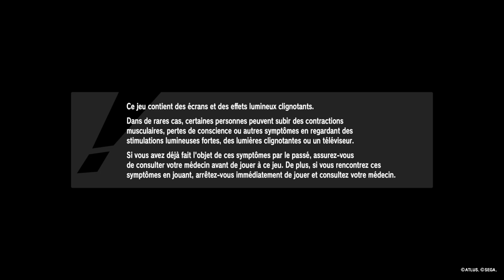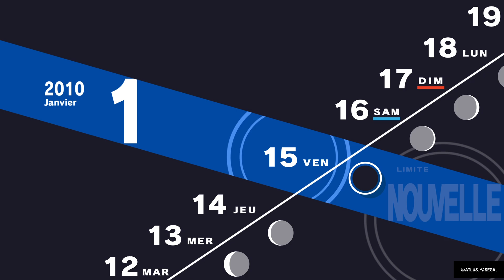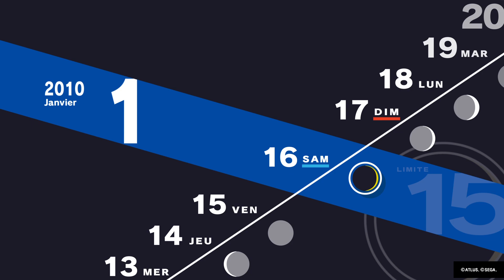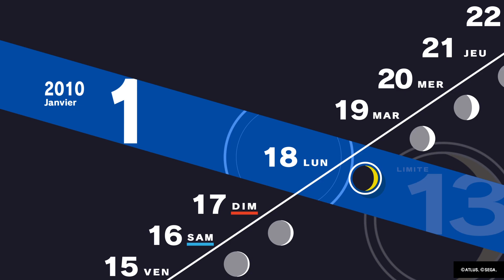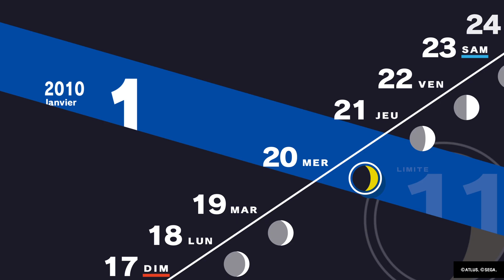Persona 3 Reload 100% 79 Le messie de Nyx